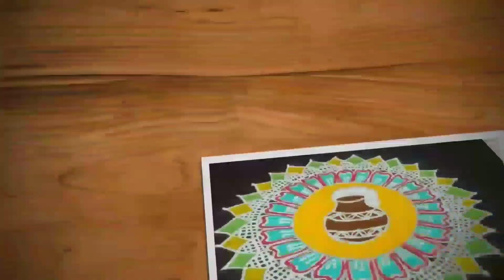10-2-2 dots melika muggulu | kambi or sikku or neli kolam | Trendy and traditional rangolis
Hi friends,

10-2-2 dots melika muggulu | kambi or sikku or neli kolam | Trendy and traditional rangolis